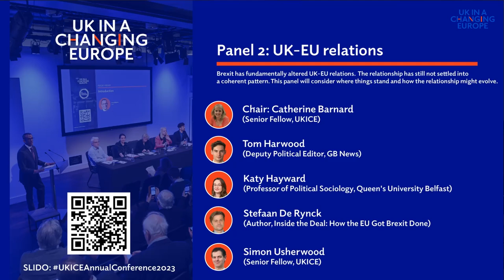UKICE Annual Conference 2023 - Panel 2: UK-EU relations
11.30: Panel 2: UK-EU relations

Brexit has fundamentally altered UK-EU relations. The relationship has still not settled into a coherent pattern. This panel will consider where things stand and how the relationship might evolve.

Chair: Catherine Barnard (Senior Fellow, UKICE)

Tom Harwood (Deputy Political Editor, GB News)

Katy Hayward (Professor of Political Sociology, Queen's University Belfast)

Stefaan De Rynck (Author, Inside the Deal: How the EU Got Brexit Done)

Simon Usherwood (Senior Fellow, UKICE)

 / theukinachanginge...